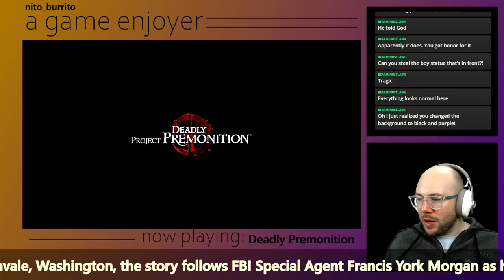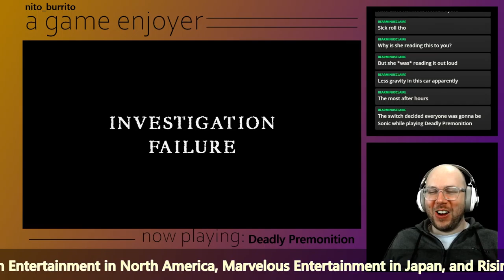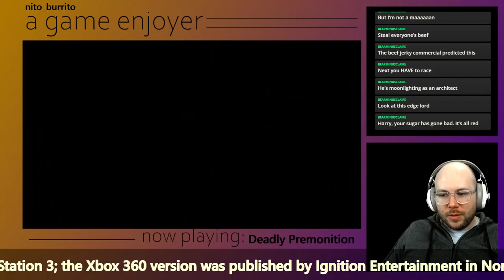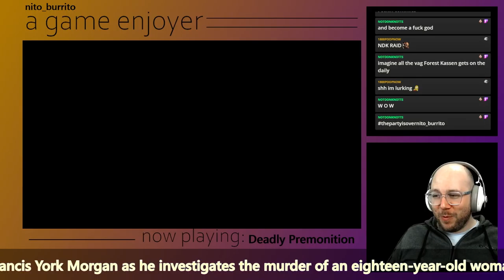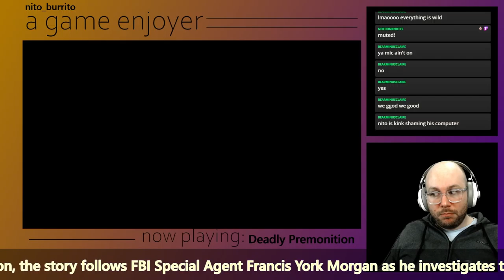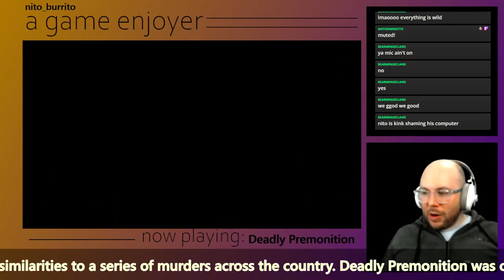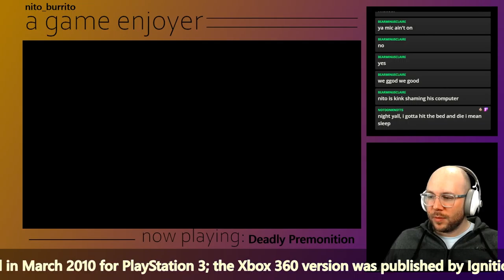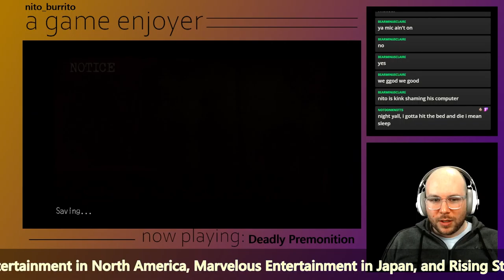Burrito Bowl - Deadly Premonition #7